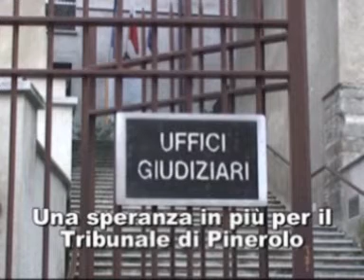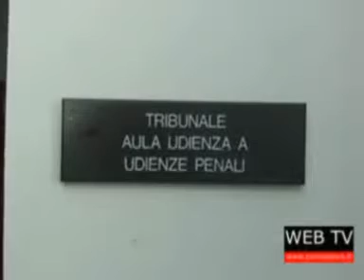Come&Dove: tg web di giovedì 19 luglio 2012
Nel tg: una speranza in più per il tribunale di Pinerolo. Al lavoro per evitare il rave party. In libertà i tre nigeriani arrestati a Frossasco